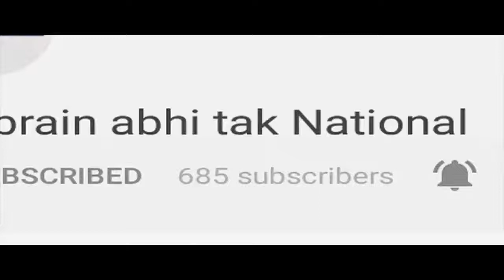International Women's Day पर कार्यक्रम || BREAKING || Khabrain Abhi Tak Live